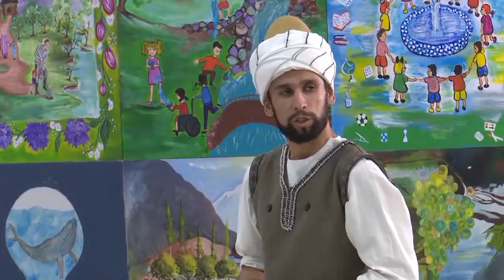In Kamal ud-Din Behzad's Workshop, directed by Sharofat Arabova (a recording of the play)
‘In Kamāl ud-Dīn Behzād’s Workshop’, a mini-play, scripted and directed by Sharofat Arabova,  staged in the Tajikistan National Museum, following the concept of gazing: Behzad paints a miniature painting so the audience can understand his, the 15th century Artist's worldview. The performance was dedicated to the Opening of the Exhibition of the Tajik Miniature Paintings produced by Olim Kamolzoda, the Tajik miniature artist, and his followers, taking place on August 11-25th, 2022. It was inspired by Olim Kamolzoda's painting (featured in the performance) on Nizami Ganjavi, the 12th-century Azerbaijani poet’s story of Queen Nushaba and Sikandar (Iskandar Zulkarnain), performed by the actors of the ‘Ahorun’ Experimental Theater of the Young Spectator named after Muhamedjan Qasimov – Humayni Saidzoda, Munira Qosimova, Jovidon Aminzoda, Azizai Rahmonzoda, produced by Sarvinoz Hojieva.